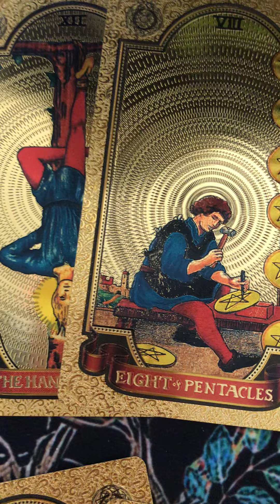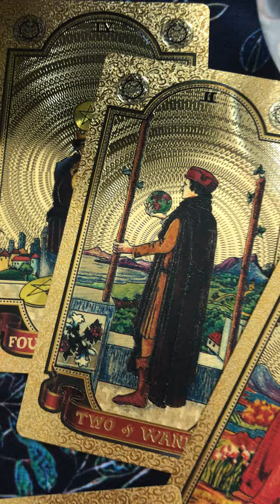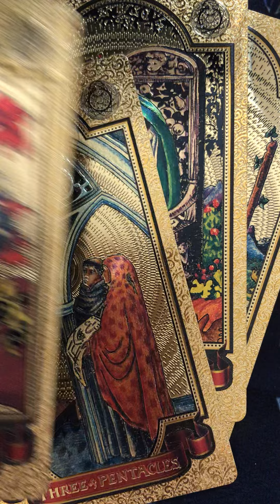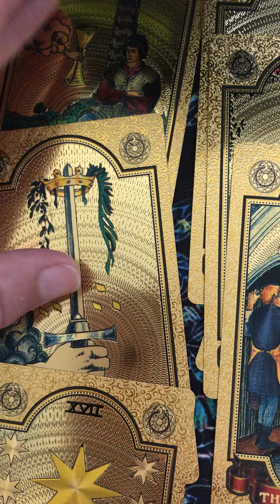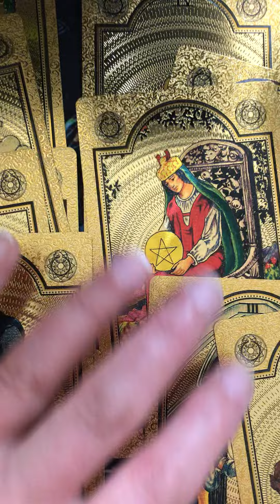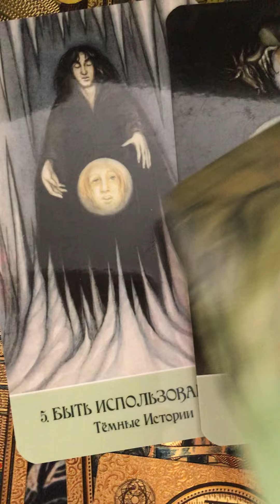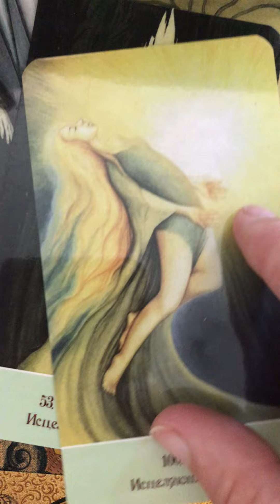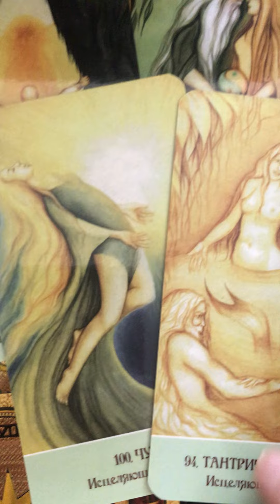23 серпня 2022 р.